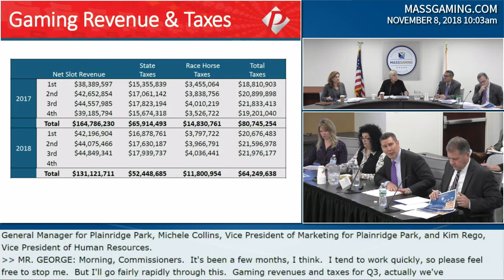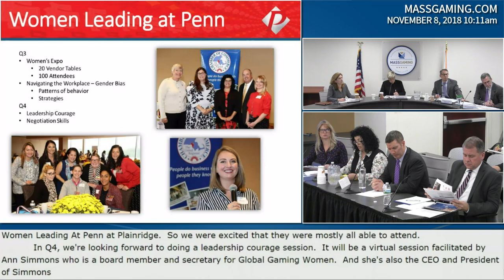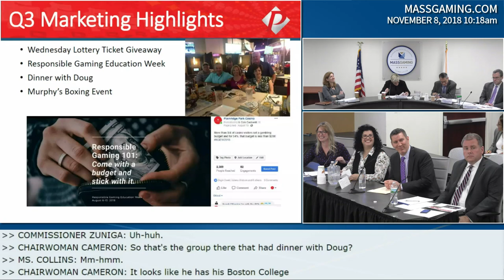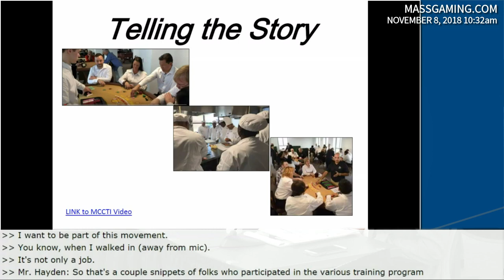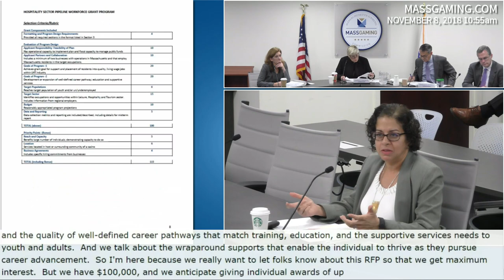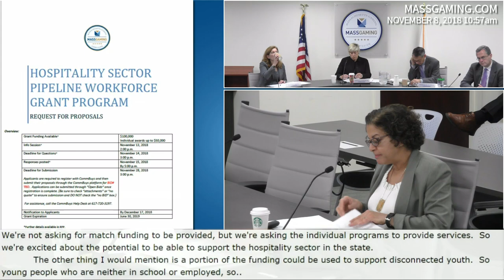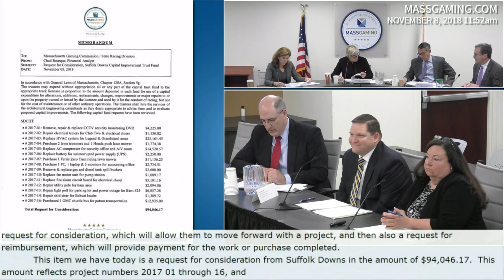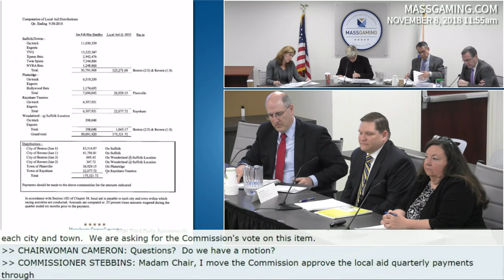MGC Meeting 11.8.18